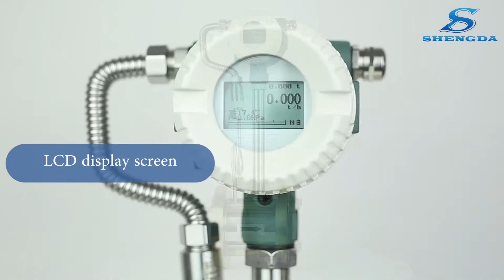Vortex flowmeter for gas!